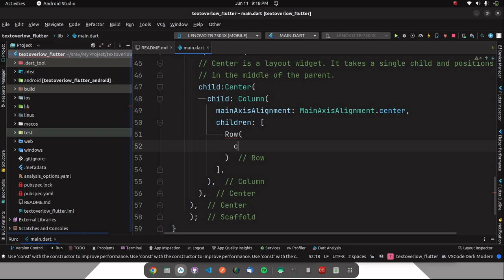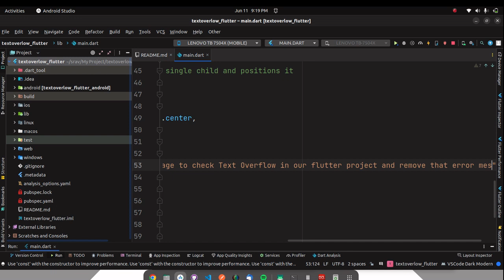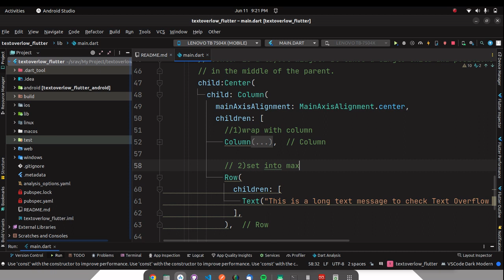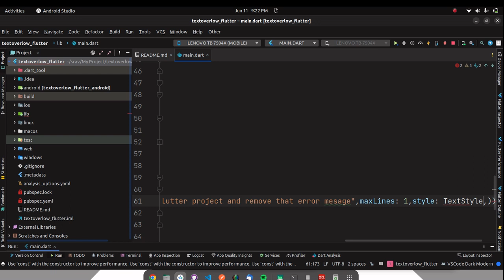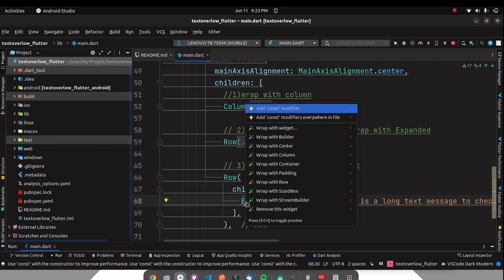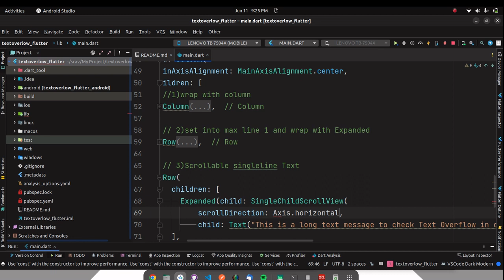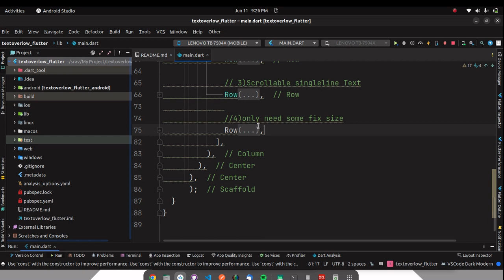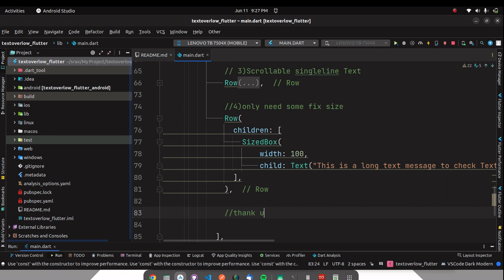Flutter Tutorial - Fix Text Overflow & Row Overflow